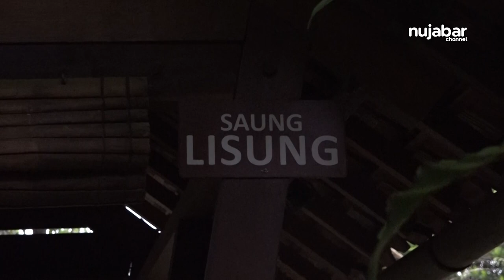APAKAH SEMUA PRODUK HARUS BERSERTIFIKAT HALAL ? | BINCANG HUKUM ISLAM EPISODE 15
Pembawa Acara :
Dr. Ahmad Faishal Adha, M. Ag
Narasumber :
Fahmi Hasan Nugroho, LC., M.A.